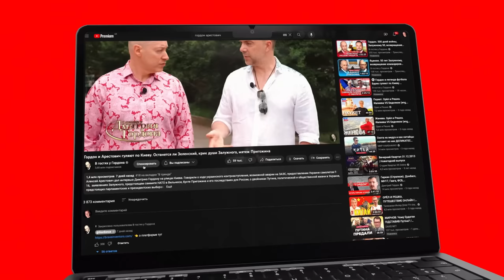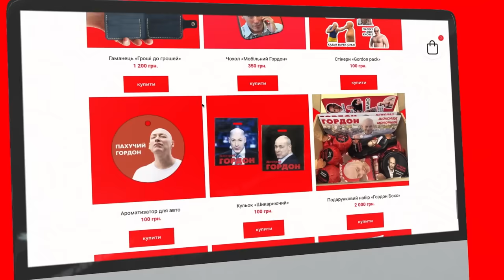Писатель Рубина. Евреи-дураки, в Израиль с двумя парами трусов, любовь, гороскопы, гадалка, деньги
Детство и молодость в Ташкенте, путь от члена Союза писателей СССР до домработницы в Израиле, как рождаются сюжеты романов, личная гадалка, увлечение гороскопами. Смотрите полную версию интервью Дмитрия Гордона с российской писательницей, с 1990 года живущей в Израиле Диной Рубиной. 2013 год

Перевод в евро можно сделать здесь:
HORDON DMYTRO
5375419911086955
Swift code: UNJSUAUKXXX
Kyiv, Ukraine

00:00 интервью Дмитрия Гордона с Диной Рубиной
00:29 о своих родителях родом из Украины
01:03 «Я – потомок Спинозы»
02:04 о детстве и молодости в Ташкенте
04:38 о землетрясении в Ташкенте в 1966 году
06:45 «Не знать о коррупции в Узбекистане мог только слепо-глухонемой»
07:38 «Когда Запад пытается побороть какую-нибудь арабскую деспотию, то получается «арабская весна»
08:56 «Зять первого секретаря ЦК Компартии Узбекистана Рашидова говорил: «Я за что Динку уважаю – он хороший мат!»
11:07 об узбекской литературе
13:58 «С музыкой я рассталась совершенно сознательно»
14:40 Как стать членом клуба спонсоров канала и что это дает?
16:02 «В 16 лет за свой рассказик в «Юности» я получила огромный гонорар - 90 с чем-то рублей. Мои домашние обалдели!»
19:29 «Мой деспотичный отец, которого мы все боялись, говорил маме, которая пыталась давить на меня: «Оставь ее в покое»
20:16 о своем первом браке
20:44 «В журнале к моей пляжной фотографии пририсовали школьный воротничок»
22:27 «В «Юности» меня публиковали до тех пор, пока я не стала писать что-то приличное»
23:15 «Я очень мнительная – мне все время кажется, что я что-то ужасное написала»
24:05 Гордон о своей инициативе по закупке дронов на передовую для ВСУ
25:11 «Кабинет и письменный стол у меня появились только в 50 лет»
27:47 «В Израиль я приехала с двумя парами трусов – мужа и сына»
29:02 почему уехала в Израиль
32:19 «Я, член Союза писателей СССР, уважаемый человек, приехав в Израиль, мыла полы в домах богатых людей»
37:08 «О том, что уехала в Израиль, я никогда не жалела»
38:22 «Еврей-дурак – это катастрофа, потому что он страшно эмоционален, страшно активен и амбициозен»
40:51 «Я не разбираюсь в людях – я просто чувствую человека»
42:05 об Иерусалиме
48:30 «Прежде всего я ощущаю себя еврейкой»
51:09 «Вы спрашиваете вечного жида, что такое Родина… Думаю, это не место, где ты родился, а осязание души»
55:39 «Не нужно мне рассказывать про вдохновение. Я просто сажусь и работаю»
57:44 о Толстом: «Он во много был злым стариком»
59:54 об экранизациях своих романов
1:01:17 как рождаются идеи романов
1:07:11 о любимых писателях
1:09:41 «Я бы с огромным удовольствием не читала никого из современников»
1:11:31 «Читаю чужой текст и думаю: «Вот это гениально, а я – говно»
1:13:38 «Интернет – это новый гигантский проспект в новый гигантский тупик»
1:18:16 «Почему ж ты, сука, не пошел и не купил книгу, чтоб я могла заплатить за электричество?»
1:21:49 о своих заработках
1:23:47 «Любовь – это годы, прожитые вместе»
1:26:49 часто ли влюблялась
1:28:18 «Я могу похвастаться таким количеством своих портретов, написанных мужем и отцом, которым даже Иисус Христос не может похвастаться»
1:28:45 «Коллекционер из Испании сказала мужу: «Борис, вы настоящий художник – вы влюблены в свою жену»
1:30:27 «И сын, и дочь служили в армии Израиля. Переживала тогда за них ужасно»
1:32:14 «В детстве я впадала в прострации и однажды на уроке физики вылетела из окна»
1:33:21 «Муж и дочь религиозны – соблюдают шабат и едят кошерную пищу»
1:35:52 «Я знаю, сколько проживу»